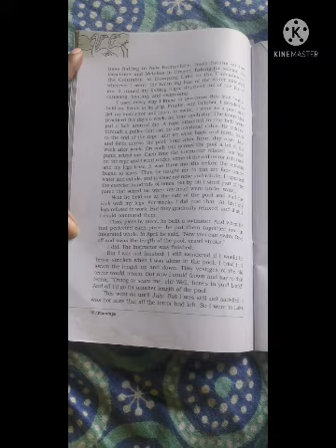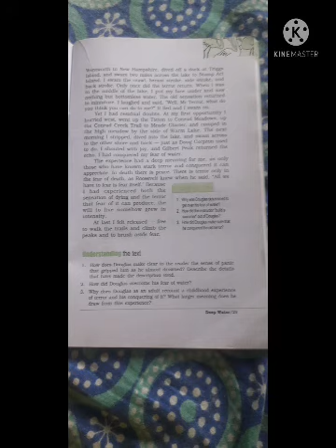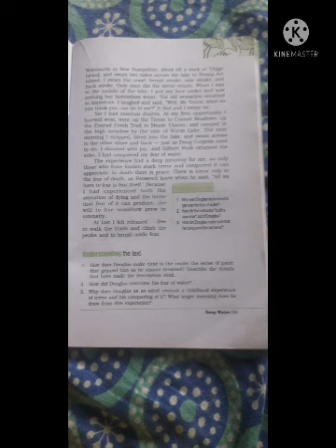XII eng deep water ( last part)6/7